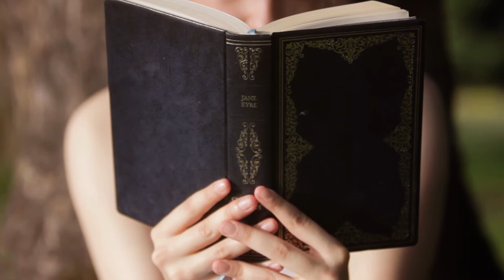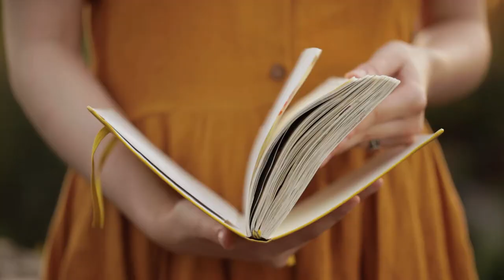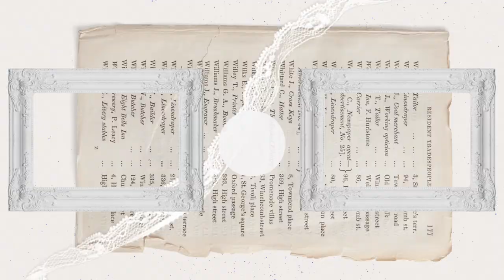summer lookbook 2020: if flowers were people 🌻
here are 4 easy, vintage-inspired summer outfits! Each casual outfit in this lookbook represents a flower, and each flower has their own personality. This is what I imagined forget-me-nots, lavender, baby's breath and sunflowers would wear/be/love! Please tag yourself as one of the flowers in the comments below!
I tried to stick to light fabrics (like linen) and flowy items since this is the best for summer looks when it's so hot out! I hope you enjoy the styling and the little write-ups for each blossom.

Please take a look at the resources and keep the conversation going!

outfits
1. forget me nots
- top // depop (forever 21)
- skirt // thrifted (calvin klein)
- straw hat // aliexpress
- shoes // doc marten polley's
- mesh bag // gift (you can buy them
- earrings // vintage
- scrunchie // gift from my mum

2. lavender
- dress // kimchi blue
- necklace // crafted at a local jewelry store
- straw bag // blue sky clothing
- shoes // caboclo brasil

3. baby's breath
- top // anko (nz)

4. sunflowers
- dress // son de flor
- ring // shop dixi
- hair ribbon // forever 21 (purchased a long time ago)
- shoes // dansko

Hello!! I'm Anna, a vintage lover from Vancouver, Canada who is obsessed with whimsical style, journaling, and all things cozy. I find solace in autumn and am continuously waiting for it to grace me once again.

➝ biosphere - dreaming of blueberry pancakes